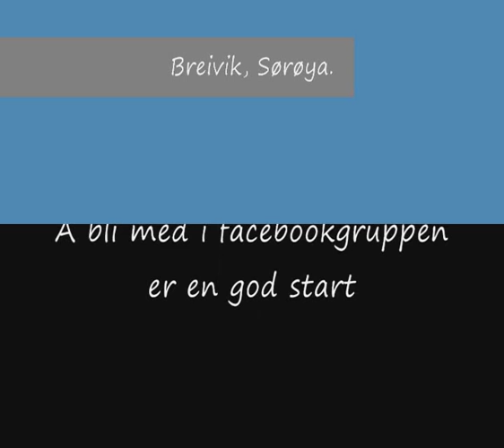Breivik i Sørøy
Breivik ligger på vest siden av Sørøya og er i Hasvik Kommune. Sørøya ligger i Vest Finnmark.
Under storstormen som var i 1948 ble den ytterste delen av moloen i Breivik ødelagt. En søknad om total utbedring av moloen ble avvist, og moloen ble bare delvis reparert i 1957. Min egen far Rolf Hansen som i mange år drev fiskebruket på Breivik jobbet i mange år med å få ordnet moloen tilbake til en god stand slik at det kunne bli en trygg havn for båtene.